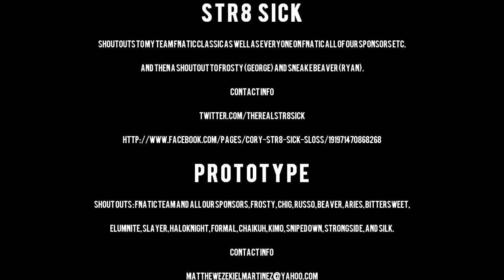Str8 Sick + Prototype (2 MLG Pros) :: Halo: Reach Montage - Edited by whaTime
This is a Halo: Reach dualtage from Str8 Sick and Prototype, edited by whaTime The gameplay's great, showcasing a ton of nice multikills, including a killtrocity on Sanctuary, and many of them are from under pressure. There is also a lot of tournament footage incorporated into the video, an aspect that I really liked, which actually made me want to follow competitive play again. The editing's good too, showcasing a lots of syncing, sweet effects, and smooth theater work. Enjoy!